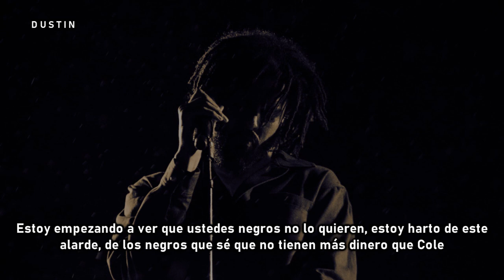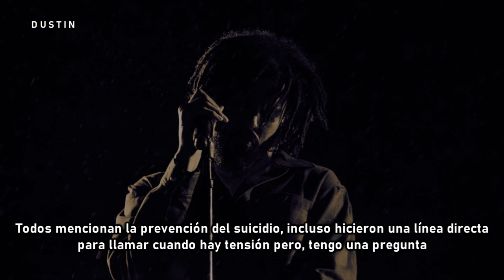J. Cole • t h e c l i m b b a c k ❪Subtitulado Español❫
•En "The Climb Back", Cole habla sobre su viaje redescubriendo su amor por el rap. También critica algunas de sus experiencias de la vida y las cosas que algunos de sus amigos han sufrido. Dos días antes de lanzar esta canción, publicó un relato titulado "The Audacity" en el que discutió varios períodos críticos de su vida y la persistente obligación dentro de sí mismo de lograr sus objetivos. Utilizó específicamente la palabra "subir" para describir cómo avanzó en cada uno de estos períodos, lo que puede verse como un preludio de esta canción.

✥lyrics✥
Are you doin' this work to facilitate growth or to become famous?
Which is more important?
Getting or letting go?

[Chorus]
Everything come back around full circle
Why do lies sound pleasant, but the truth hurtful?
Everybody gotta cry once in a while
But how long will it take 'fore you smile?
This is that come-back-to-life shit
My niggas pick me up and we gon' light the city up as if the sun had the night shift
And paint the town red for my nigga found dead too soon (Bitch, I'm back out...)

[Verse 1]
To the left of that decimal, I need seven figures to play the joint
Turn up your decibels, peep how I decimate a joint
Check out my projects like them workers that Section 8 appoints
And you'll see how I flipped like exclamation points
My niggas shoot first as if they never played the point, more two guards
Enough straps to fill four U-Hauls
More death than World War II caused
Around these parts we pour the brown just to drown these thoughts
Of black corpses in county morgues, Lord, those images hauntin'
I ain't been asleep yet, it's ten in the mornin'
I'm sendin' a warnin', a problem with me is like the BET Hip-Hop Awards
I'm startin' to see you niggas don't want it
I'm sick of this flauntin', from niggas I know for sure ain't got mo' dough than Cole
Trash rappers, ass backwards, tryna go toe-to-toe
We laugh at ya, staff strapped up on top the totem pole to blast at ya
Bassmasters, look how they tote a pole
Gotta know the ropes and the protocol
Made a lil' tune called "Foldin Clothes," and a nigga still ain't known to fold under pressure
Well, you know what Cole do
Make a diamond, they just rhymin', me, I'm quotin' gold
One phone call get you canceled like a homophobe in this PC culture
Address me as the G.O.A.T. like they call Chief Keef Sosa
In my sectional like a fuckin' three-piece sofa
I'm known as the chosen one
Another dead body lay frozen, that's how it go sometimes
When niggas weighin' coke and not the pros and cons
Well, I ain't with that sleepin' underground like a gopher, so I go for mines

[Verse 2]
Survival at all costs, every day, niggas get logged off
Bodies get hauled off
Passin' a funeral procession while holdin' my breath in the car, I thought
At times, it be feelin' the devil be winnin' but do that mean God lost?
Just got off the phone with my nigga, he back in the kennel, my dog lost
I brought him 'round close to me before but he
Became addicted to clout and all the hoes we'd meet
I slowly peeped jealousy on his breath whenever he spoke to me
Like on the low, he feelin' that in my shoes is where he supposed to be
I tried to ignore the signs, but they're in the back of my mind
It felt like lettin' a nigga come sleep on your couch and he eatin' up all yo' groceries
My nigga repeated this quote to me, I felt its potency
Said, "Most of these niggas gon' hang themselves, just give 'em the rope and see"
Shit, I heeded that, and what got showed to me
Was screamin' that, some niggas, you gotta leave 'em back
Unfortunately we seen the trap
Niggas be on that demon clock resultantly
They fiend to clap as often as the Genius app misquotin' me, uh
Meanwhile, I see that yo' diamonds is glistenin'
I'm glad that you shinin', but need I remind you my niggas is dimin' and nickelin'?
Scrapin' up whatever coin they can find, the pettiest crime, they committin' it
Just to get by for a limited time, the steepest of mountains, they tryin' to climb
I'm here tryna find the derivative, you niggas don't feel me
You see the clout, you don't see the real me
If I was sick, you niggas wouldn't heal me
Therefore I'm healin' myself, gettin' in tune with my God
Slowly revealin' myself, buildin' my wealth
A nigga touch mine, I'ma kill 'em myself, trust me

[Outro]
Bitch, I'm back outside, nigga
I'm back outside
Everybody mentions suicide prevention
Man, they even made a hotline
To call up when there's tension, but I got a question
What about a fuckin' homicide?
Need a number for my niggas to call
Whenever there's a urge to get triggers involved